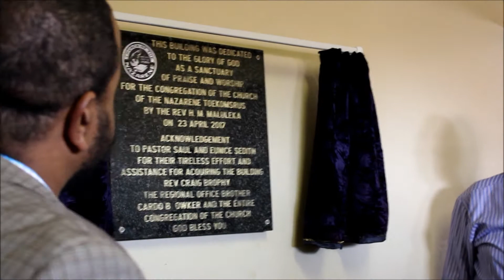Church gets building after 43 years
The Toekomsrus Church of the Nazarene has moved from a small classroom to a church building after 43 years of struggling.